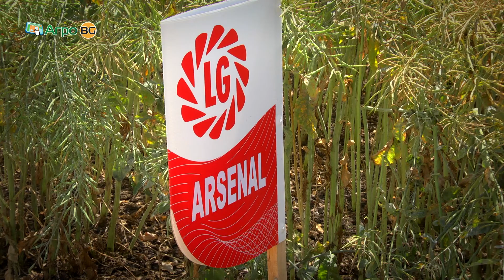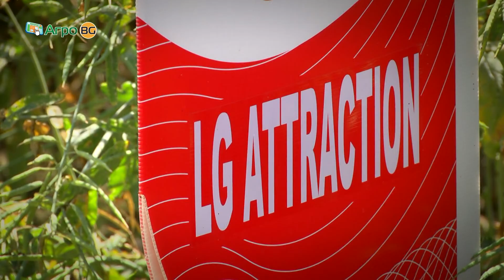Ден на рапицата с LG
Европейски специалисти обучават екипа на компанията